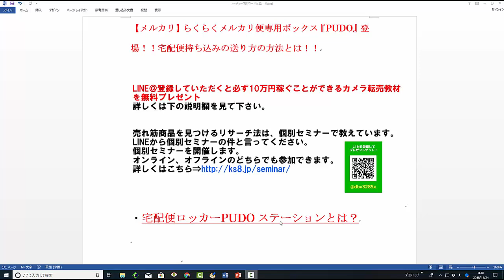【メルカリ】らくらくメルカリ便で利用できるクロネコヤマトの『PUDO』の受け取り方法が分かりません！住所や時間指定など受け取りの選択方法を教えてください！【佐々木一之】